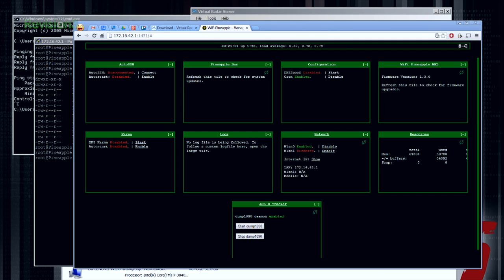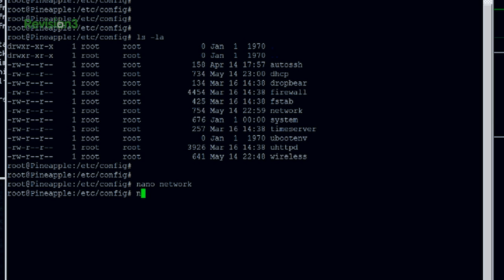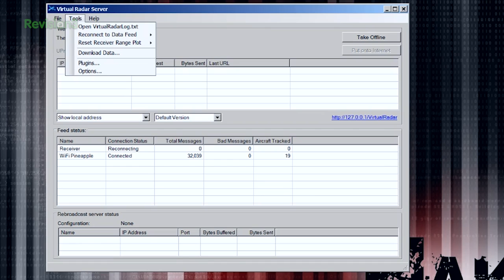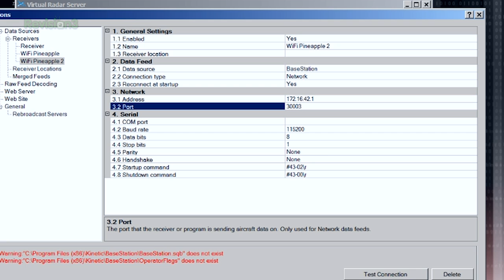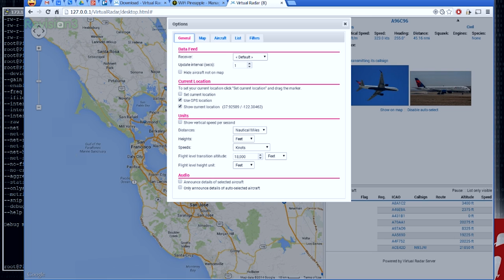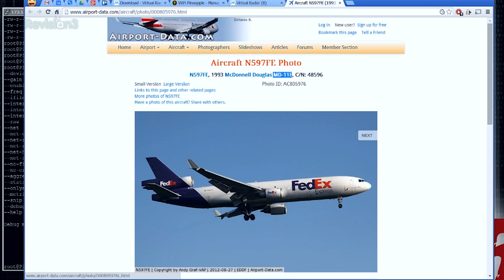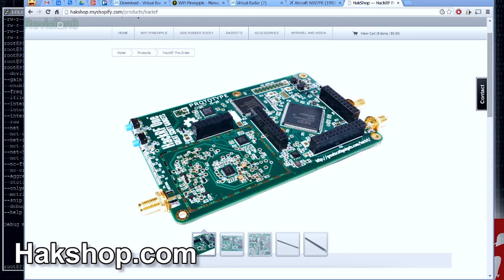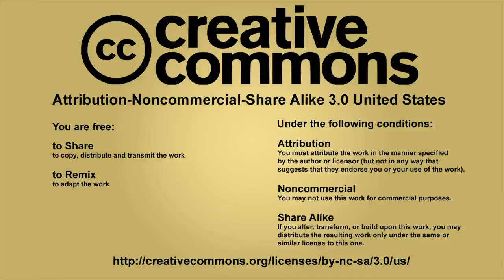Solar WiFi Pineapple Briefcase, Aircraft Tracking with High Gain Point-to-Point, Hak5 1614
Hak5 -- Cyber Security Education, Inspiration, News & Community since 2005:
What could be better than tracking aircraft from a drone? How about a solar powered WiFi Pineapple briefcase? The Hak5 crew test their latest creation with a high gain point-to-point link from the top of a hill to the ground station at the office running Virtual Radar Server. All that and more, this time on Hak5!